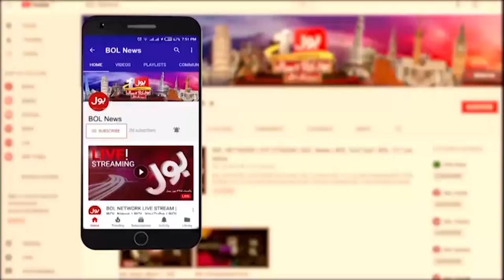Heavy Rain Expected Across The Country | Meteorological Department Big Predication | Breaking News